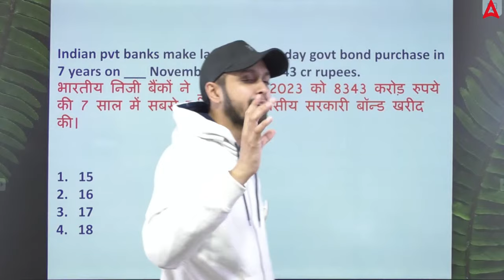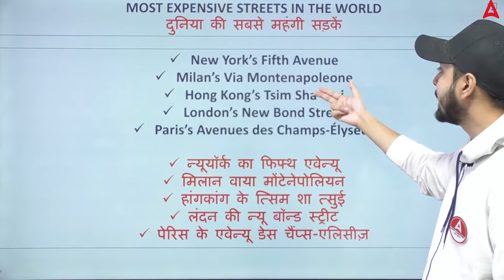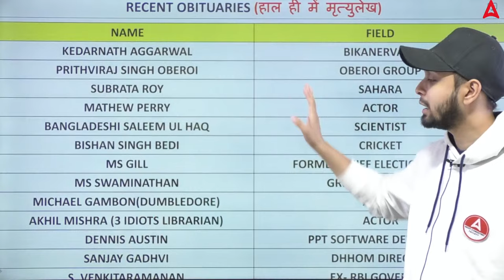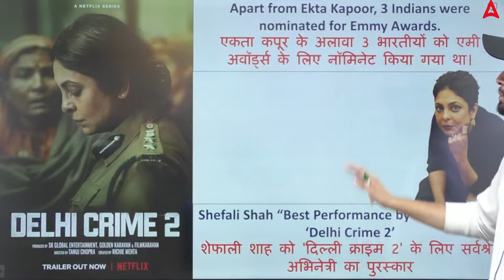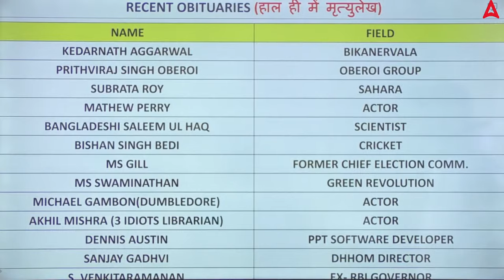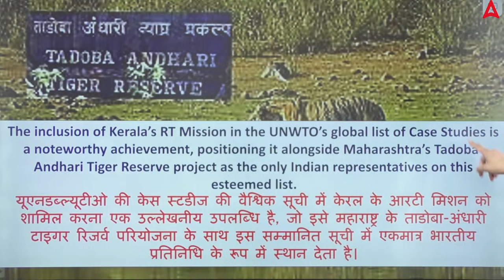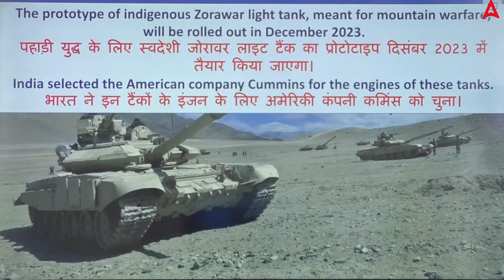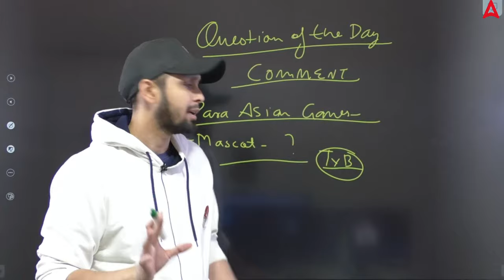24 Nov Current Affairs | Current Affairs Today | Current Affairs for SBI, IBPS & Other Banking Exams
24 November Current Affairs Today. Current Affairs with Static GK for SBI, IBPS, and Other Banking Exams Preparation and Recent Activities By Gagan Sir.

Current Affairs Topics we'll Cover in this Video are:
📕 National News
📕 Awards Current Affairs
📕 Banking Awareness
📕 General Awareness
📕 Government Schemes
📕 Sports Current Affairs
📕 Military Exercise
📕 Internation News
📕 World Affairs
📕 National News

00:00-3:09 Introduction
3:10-20:02 Current Affairs MCQs
20:03-26:16 World Affairs/ World News
26:17-31:57 International Emmy Awards
31:58-34:42 WHO Latest Update
34:43-1:02:42 National Current Affairs/National News